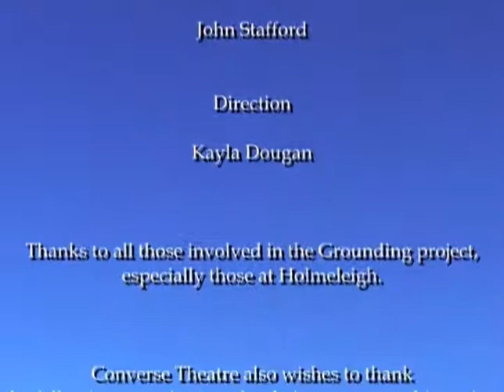Interior Landscapes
Dance piece arising out of Converse Theatre's Grounding project in 2003. Toured together with Do You Mind? Kayla Dougan, Claire Hill, Julia Howarth